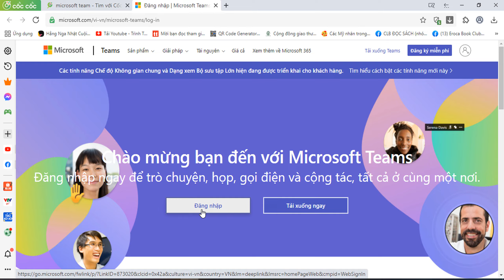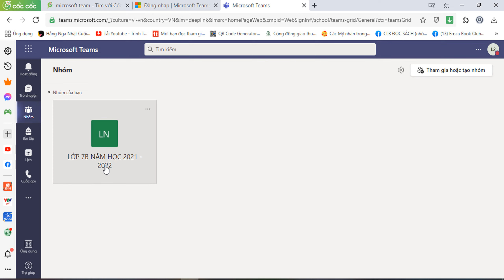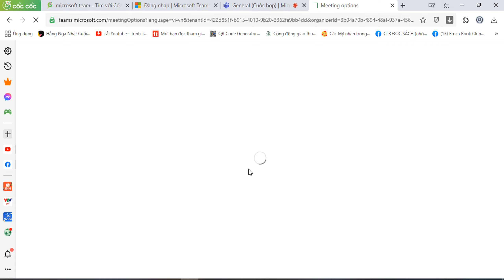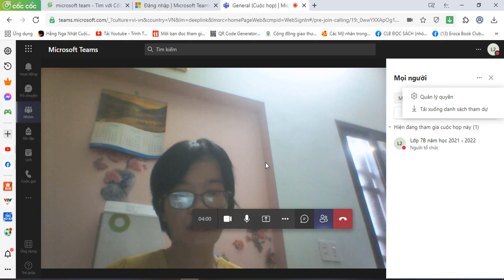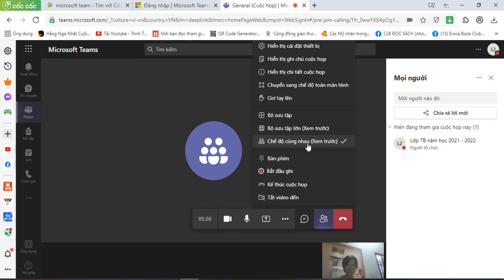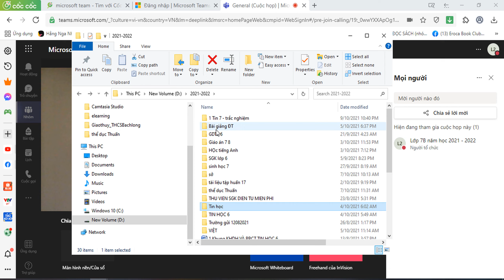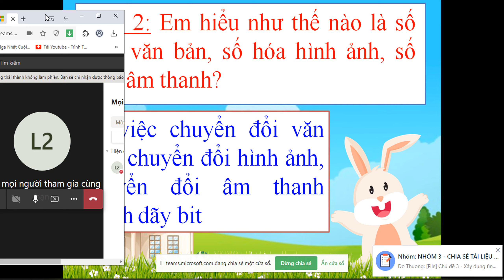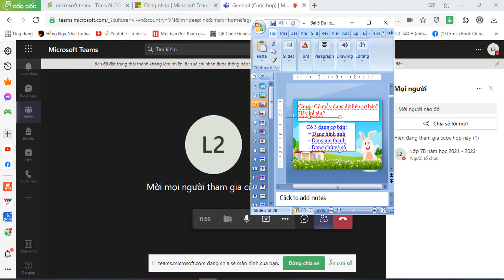Hướng dẫn Gv không cài Microsoft Team vẫn dạy học online bình thường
Gv6